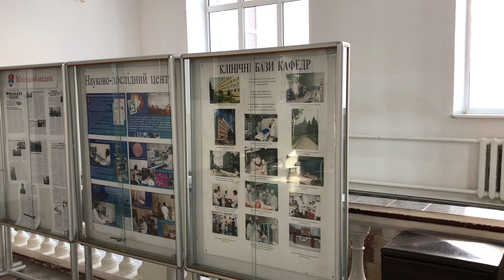A Glimpse of Vinnitsa National Medical University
In this video, we have shown a short visit to Vinnitsa national medical university.

♦♦♦Please note- You can apply for Admission for MBBS Abroad or Ukrainian University through our web portal the form you fill will be sent directly to the foreign relations representatives of the respective university you choose.

♦If you have any Questions or Queries,

 Get the latest update on social media follow us on-